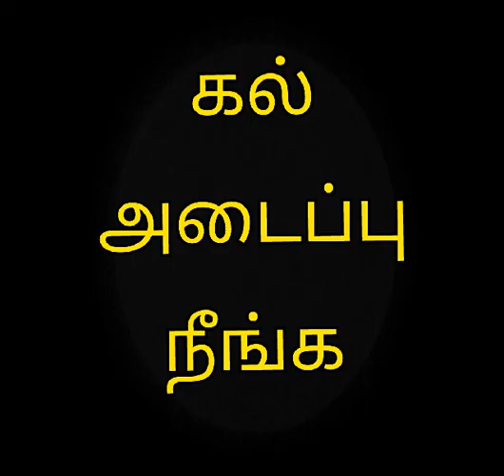கல் அடைப்பு நீக்க